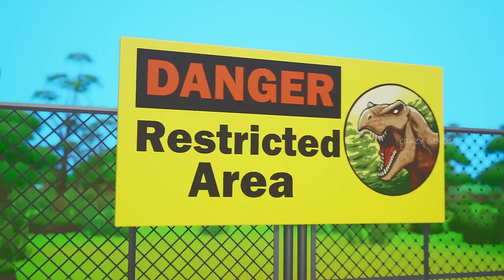Jurassic World: Fallen Kingdom - Dinosaurs Chasing Cows | Crazy Dinosaurs Adventure Videos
Watch Jurassic World: Fallen Kingdom - Dinosaurs Chasing Cows | Crazy Dinosaurs Adventure Videos.